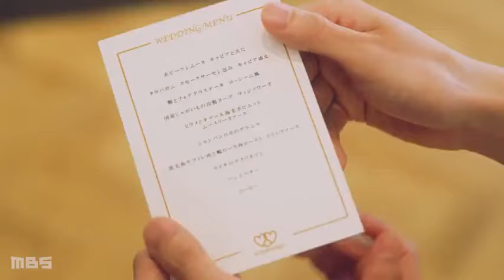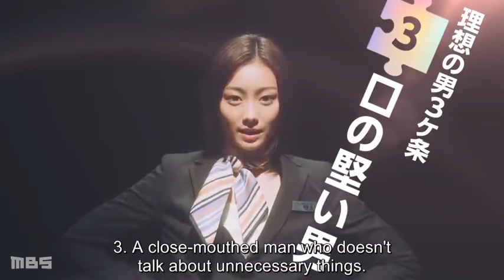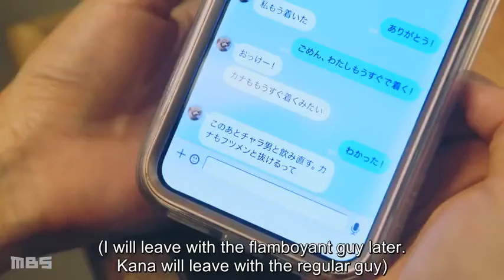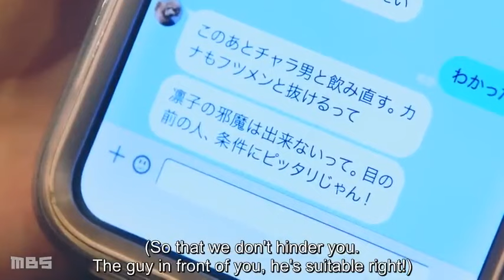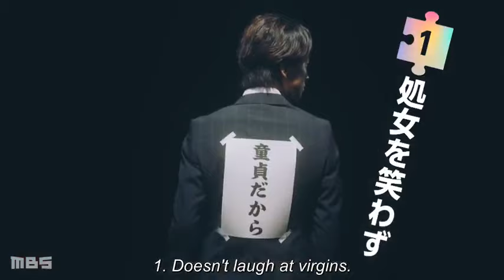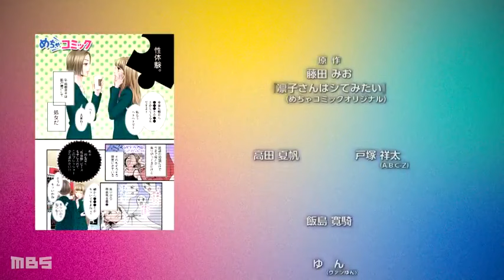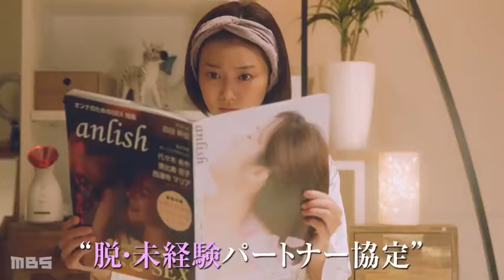Rinko Wants to Try EP 1 sub Eng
Amaki Rinko is 27-years-old and single. She works as a wedding planner and has been promoted to chief of wedding planners. She is recognized for her excellent work at her job and also as a person with a good heart, but she has a complex. That she is still a virgin.

Meanwhile, her colleague Kamisaka Gen is also 27-years-old and single. He has the most contracts as a wedding planner. He also has an attractive appearance. Rinko happens to know that Gen is also a virgin. Rinko invites Gen to a love motel.

~~ Adapted from the manga "Rinko-san wa Shite Mitai" (凛子さんはシてみたい) by Fujita Mio (藤田みお).